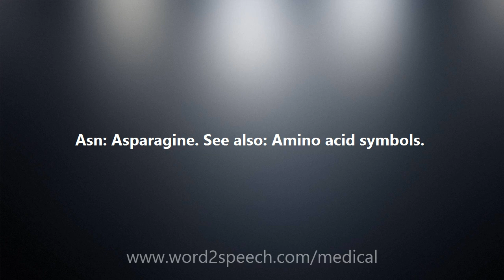Asn - Medical Meaning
Asn

Asn: Asparagine. See also: Amino acid symbols.